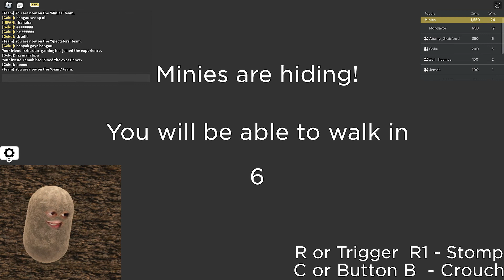Sorok dari orang gergasi! [Minies Vs Giant] (Roblox Malaysia)